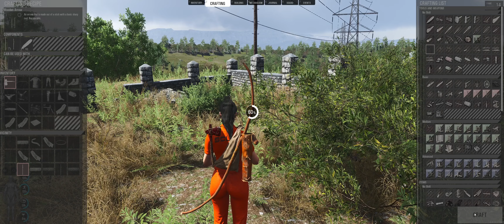SCUM v0.8 - Single Player EP 1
EP 1 - Single Player

SCUM is a next generation, story driven survival game featuring extremely complex game mechanics and unrevealed survival features. Gamepires is an experienced team oriented towards innovation and perfection in game production and have decided to develop SCUM side by side in collaboration with its community with the goal of making the best possible survival game yet.